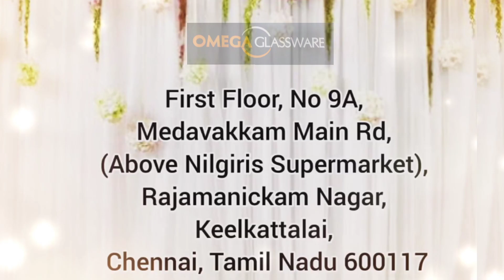Omega Glassware Latest Collections Part 1|| Exclusive Kitchen Collections || Best Kitchen wares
Shopping Vlog in Chennai keelkattalai Best and Unique Kitchen ware Collections
Few are affordable and few are bit costlier but is worth the price also it's kind of one time investment but it serves life of year's

ADDRESS

OMEGA GLASSWARE
First Floor, No 9A, Medavakkam Main Rd, above Nilgiris Supermarket, Rajamanickam Nagar, Keelkattalai, Chennai, Tamil Nadu 600117

Phone:
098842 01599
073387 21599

For WhatsApp catalogue and orders 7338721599